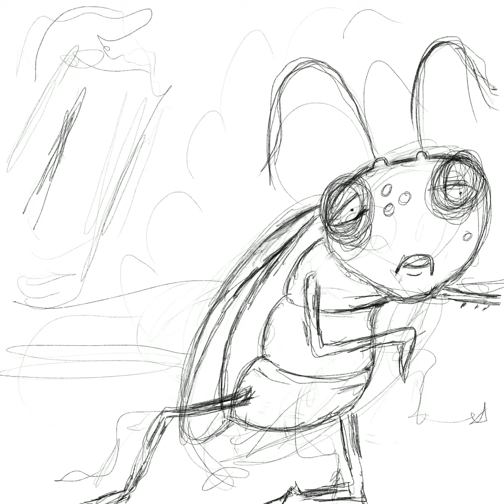2019 | Time-lapse Drawing on iPad Pro #6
Time-lapse drawing on iPad pro with Apple pencil using PROCREATE apps.
INKTOBER 2019
Day 24 - Dizzy